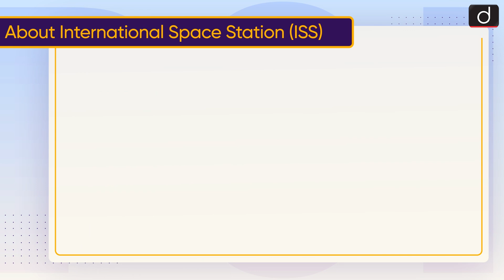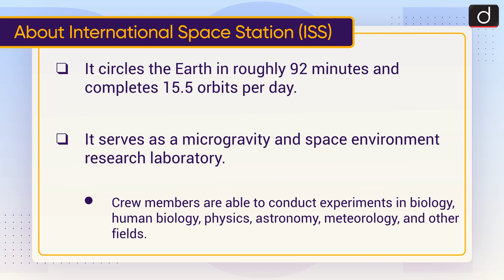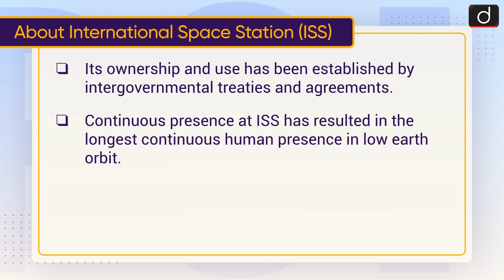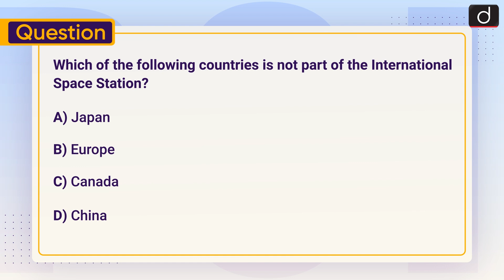International Space Station: ISS -To The Point | Drishti IAS English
This video covers the given topic, ‘International Space Station’ in the following structure:

About International Space Station(ISS)

Other Planned Space Stations